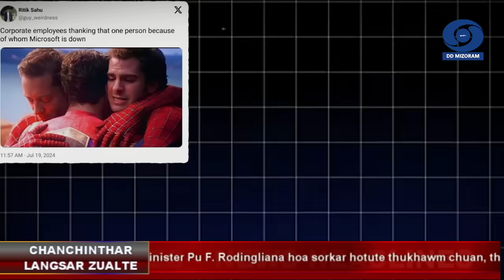DD News Mizoram - Chanchinthar Langsar | 20 July 2024 | 3 PM